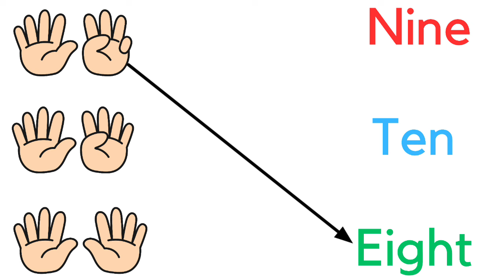Math worksheet for lkg ukg class | Learn Numbers 1 to 10 | 1234 Numbers name | toppo kids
🌟 Welcome to our fun and educational YouTube channel for kids! 🌟

Get ready to dive into the exciting world of numbers with our engaging math worksheet activity! In this video, children will learn how to match numbers 1 to 10 with their corresponding spellings and objects.

Join us as we explore the colorful world of numbers, from counting cute animals to identifying everyday objects. This interactive worksheet is designed to make learning math enjoyable and accessible for young learners.

With vibrant visuals and clear instructions, kids will have a blast while mastering essential math skills. Whether they're matching numbers to their spellings or connecting them with fun objects, this activity will keep them entertained while they learn.

So, gather your crayons and get ready to embark on a mathematical adventure! Let's make learning math a joyful journey together! 🚀🔢📚